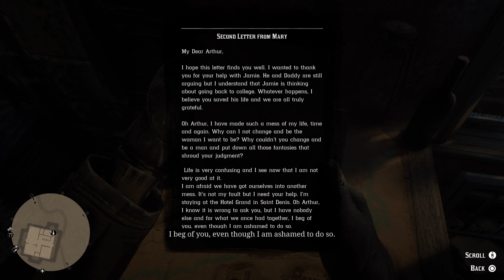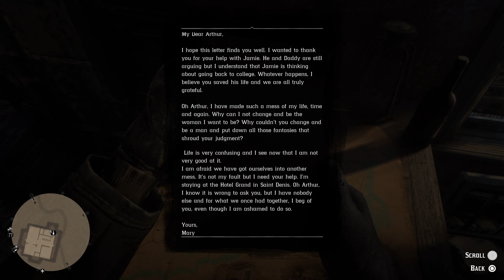GET JACK BACK - Red Dead Redemption 2_20240228110853